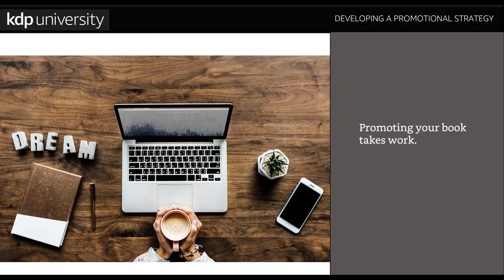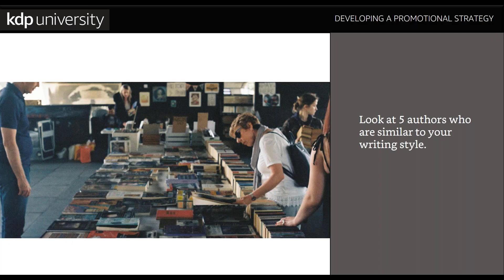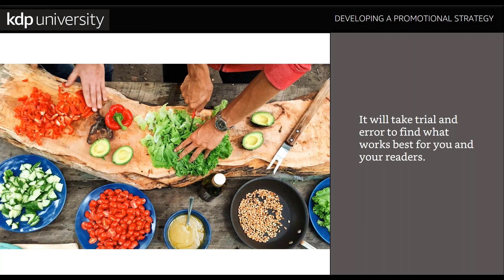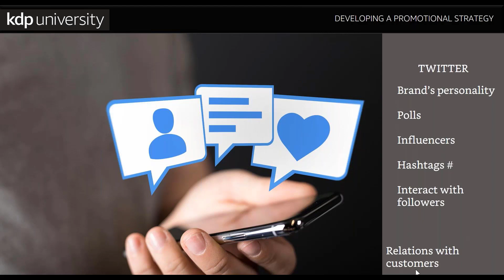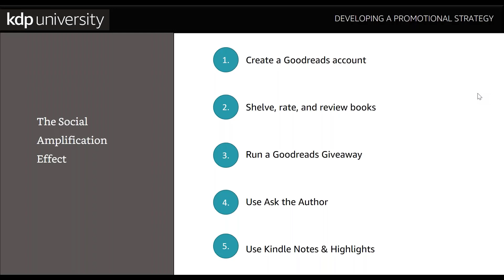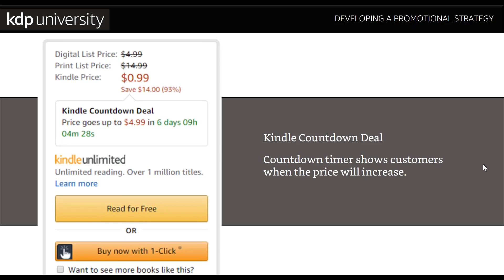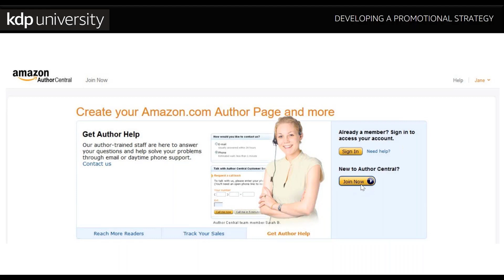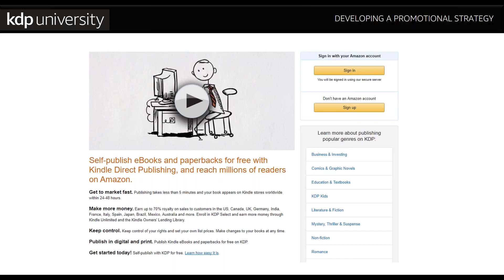Developing a Promotional Strategy - 2020 Webinar Recording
Recording of updated Developing a Promotional Strategy Webinar held 2 December 2020. Promoting and marketing your book is necessary to stand out from the hundreds of books that are published weekly. This webinar will help you create a plan for promoting your book.